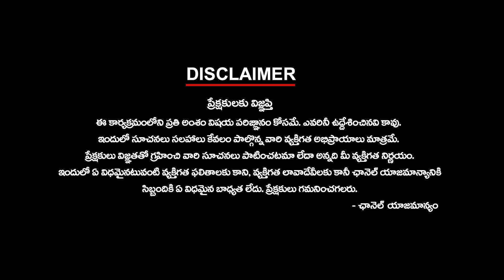ఒకేరోజు భారత్ కు రెండు పథకాలు... జన్మభూమి-2 మళ్లీ మొదలు | Ktv Telugu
ఒకేరోజు భారత్ కు రెండు పథకాలు... జన్మభూమి-2 మళ్లీ మొదలు | ktvtelugu @KtvTeluguNews